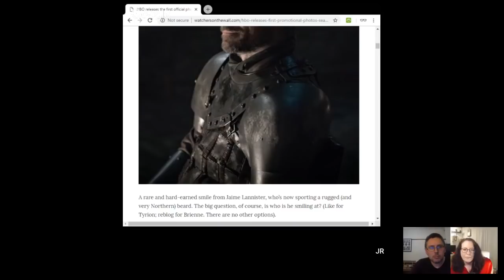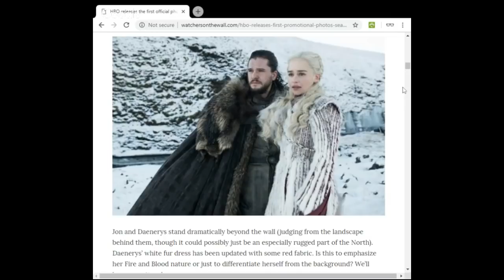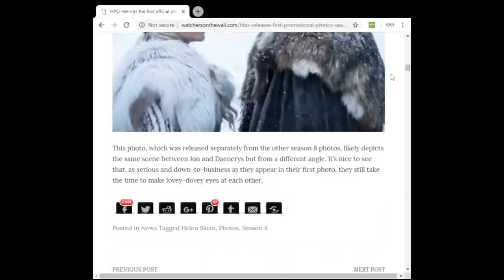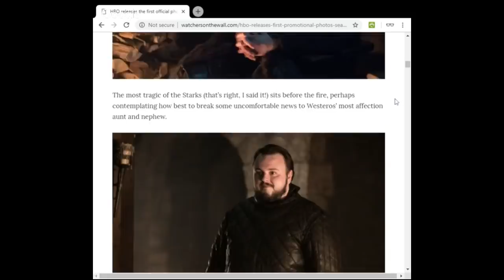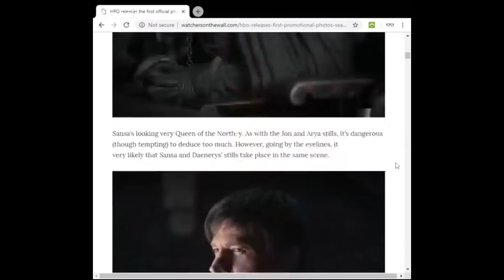Cersei Lannister: A character study - livestream with GeekChat1 and Costume CO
In Deep Geek - Insight and intelligent discussion on Game of Thrones, Westworld and more.

(buying anything on Amazon after clicking through these links supports this channel at no extra cost to you)

Fire and Blood, part 1
Fire and Blood, part 1 audiobook

Lands of Ice and Fire ((official Game of Thrones maps))

The World of Ice and Fire (official history of Westeros)
A Song of Ice and Fire (all 5 books)
A Knight of the Seven Kingdoms (all 3 Dunk and Egg stories)

DVDs:
Complete seasons 1-7
Season 7

Westworld:
Season 1 DVD

(Artwork is credited in the video. If any are missing or incorrect, please PM me for a credit!)